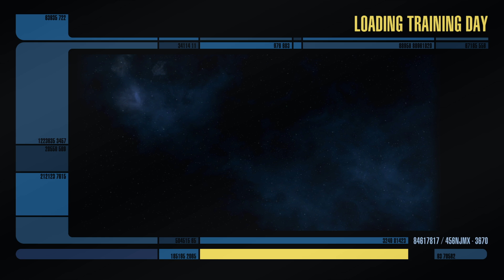Star Trek Online - Episode 1